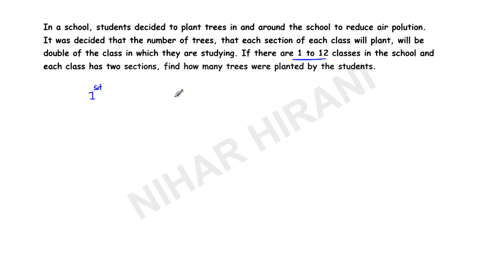In a school, students decided to plant trees in and around the school to reduce air polution. It was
In a school, students decided to, plant trees in and around the school to reduce, air polution.  It was decided that, the number of trees, that each section of each, class will plant, will be  double, of the class in which they are studying. If there are 1 to 12 classes, in the school and  each, class has two sections, find how many, trees were planted by the students.